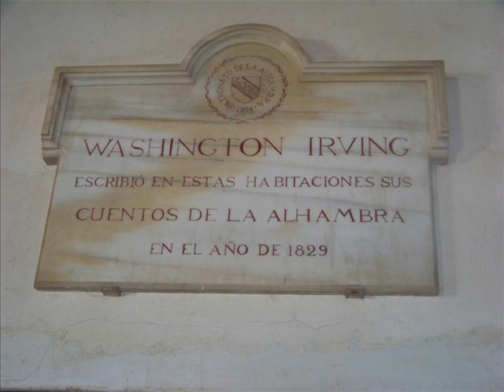La Alhambra el Generalife y el palacio de Carlos V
La Alhambra de Granada.El Generalife y el Palacio de Carlos V.